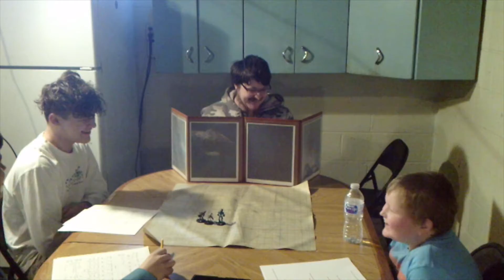Halo RPG Prophet Of Death Campaign EP 1 Unggoy Lotus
This Campaign starts as the Party goes to a Unggoy food stand to get there next mission.